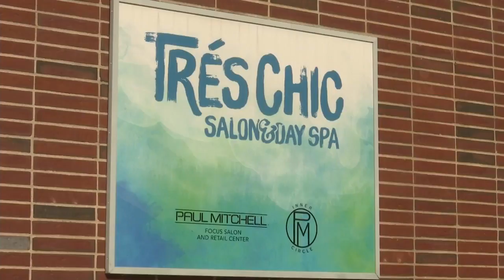Agawam salon provides support for cancer survivors, those battling cancer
It was a day of pampering for cancer survivors in Agawam.